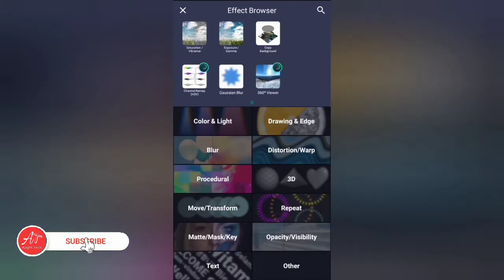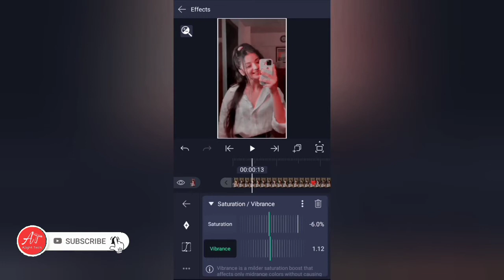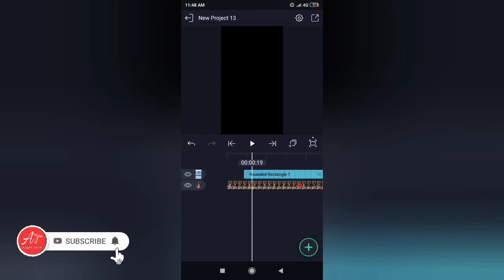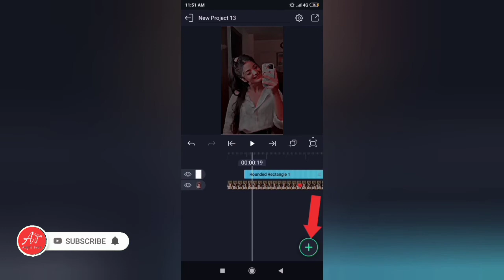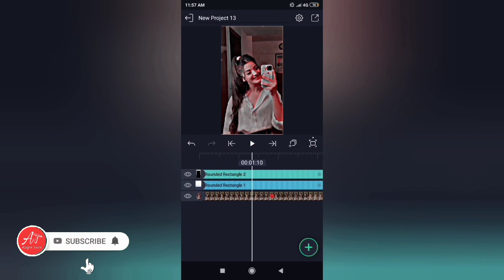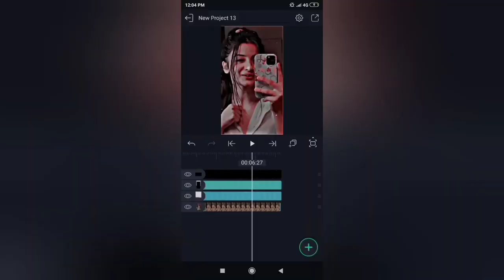HDR & Brown colour video editing in Alight Motion Trending video editing 2022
Hey guys I am Emran ahmed

Your queries.

            We have used videos or music in this video for education and example purpose only, which we do not owner.